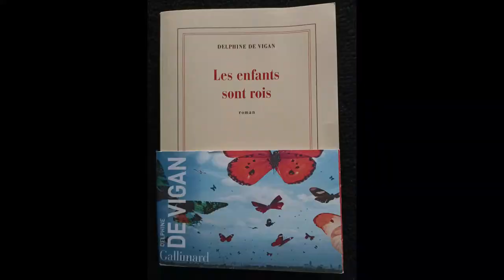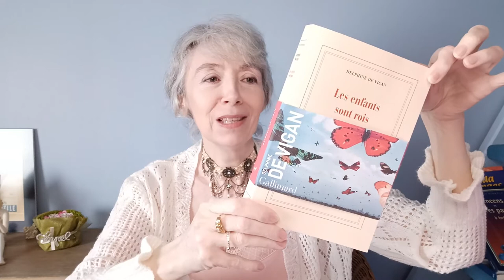Delphine DE VIGAN "Les enfants sont rois" Avis de lecture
Facebook, insta, youtube ...etc Nos vies sont largement diffusées.
Sommes nous conscients des impacts, jusqu'où pouvons nous aller dans la course aux followers ?
Je vous partage le dernier livre de Delphine de Vigan "Les enfants sont rois".
Merci d'avance pour vos commentaires et votre attention :-)
Pour plus d'info :

00:00 Intro
02:00 L'auteure
05:00 Le livre
08:01 L'histoire
17:49 Les hommes sur Youtube
19:00 Conclusion